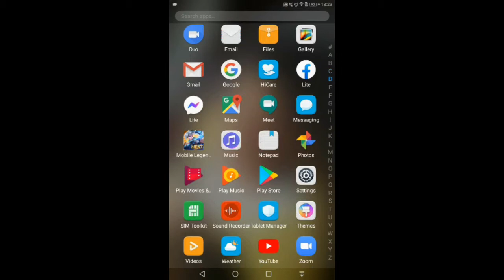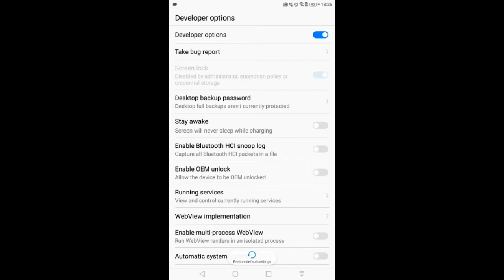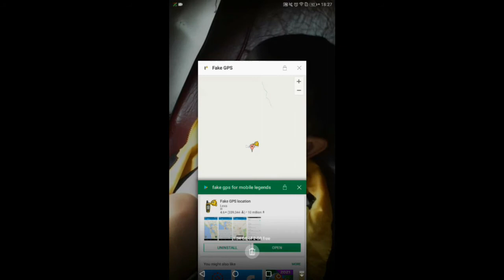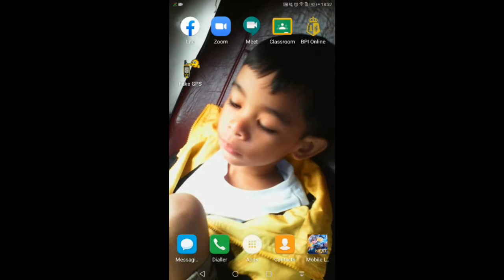MLBB: Fake Location 2021. (Not VPN Not Clickbait) 100% Working..